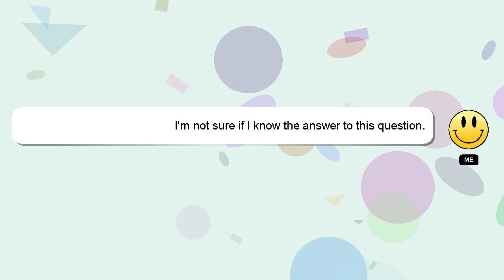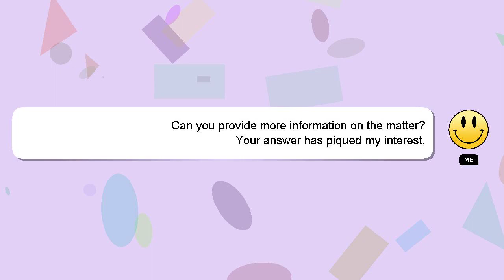How to become electrician?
Allow me to introduce myself briefly, Greetings, my name is Delphi. I can help you find the answers you are looking for. - How to become electrician?

If you require more detailed information, please don't hesitate to comment or chat with me. Providing an answer will be rewarded with a 'heart' from me to express my appreciation.

*2 What we are experimenting :*